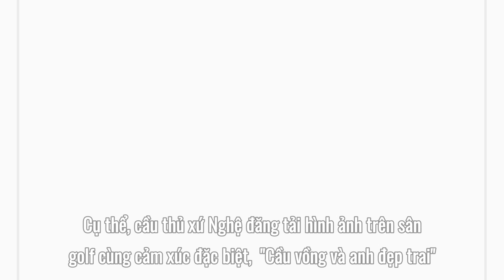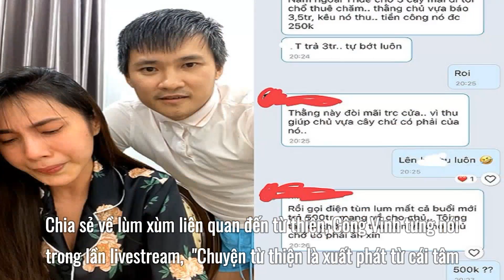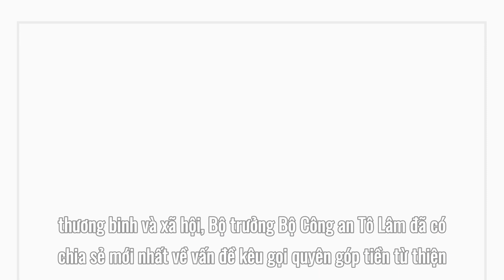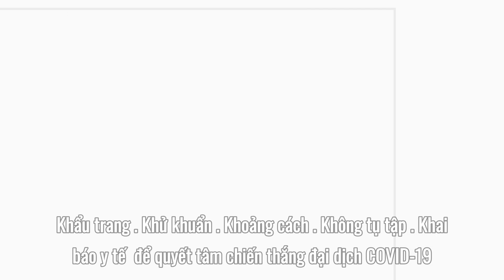Công Vinh lại gây "bão mạng" với động thái mới sau khi Bộ Công an rà soát tiền từ thiện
Tối 20 tháng 11  trên trang cá nhân, Công Vinh - chồng ca sĩ Thủy Tiên gây chú ý khi chia sẻ bài đăng mới. Cụ thể, cầu thủ xứ Nghệ đăng tải hình ảnh trên sân golf cùng cảm xúc đặc biệt: "Cầu vồng và anh đẹp trai".
Chỉ sau vài giờ đăng tải, dòng trạng thái của Công Vinh nhận về hàng chục nghìn tương tác, bình luận và chia sẻ. Bên cạnh những lời chúc tốt đẹp đến gia đình Công Vinh, có nhiều người để lại bình luận bày tỏ thắc mắc về vụ kiện tụng mà vợ chồng Công Vinh - Thủy Tiên tuyên bố sau khi công khai sao kê. Tuy nhiên, cựu cầu thủ vẫn giữ im lặng, không trả lời bất cứ thắc mắc nào.
Sau khi công khai sao kê tiền từ thiện vào giữa tháng 9, vợ chồng Công Vinh - Thủy Tiên trở nên kín tiếng trên mạng xã hội. Cả hai hạn chế đăng tải hình ảnh mới hay tương tác với người hâm mộ trên mạng xã hội.
Mãi đến ngày 2 tháng 11 , Thủy Tiên mới chia sẻ về bữa tối đơn giản được ông xã và con gái chuẩn bị. Đến ngày 7 tháng 11 , Công Vinh cũng có động thái đầu tiên sau gần 2 tháng im ắng. Theo đó, anh chia sẻ loạt ảnh được bà xã cắt tóc. Cầu thủ xứ Nghệ dành nhiều lời khen cho bà xã: "Thợ chuẩn"; "Kéo cắt đồ ăn trong bếp, trông cũng ngon nhỉ"; "Ghê chưa", "Giữ nhá, giữ tóc này mãi nhá". Những động thái của Công Vinh và bà xã cho thấy cả hai đều giữ tinh thần thoải mái, lạc quan, vui vẻ với cuộc sống hiện tại, khác xa những đồn đoán trên mạng xã hội.

1. Playlist Clip Hề Khựa Mùa Covid
2. Video mới cập nhật:
 Bà Nguyễn Thị Kim Tiến miễn nhiệm chức
 Tai nạn giao thông ở đèo Mã Pí Lèng
 Bắt 2 thanh niên hiếp dâm bé gái 12 tuổi
 6 tỉ USD LHQ giải quyết được nạn đói
 VinFast VF e35 - e36 bán tại Việt Nam 2022
 HN Bỏ quy định từ TP.HCM cách ly 7 ngày
 1. Công ty TNHH MTV Than Thành Đức ( Cân ô tô 80 tấn) 24/24: